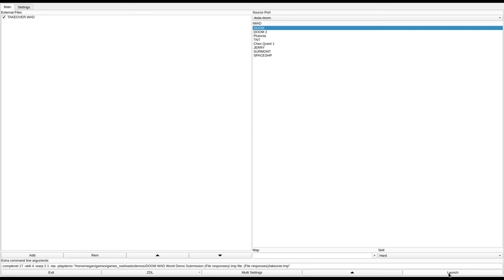DOOM 1 - TAKEOVER.WAD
called "Takeover" in the /idgames FTP.
created by Martin van den Nieuwelaar on January 8th, 1995.
from the .txt file included with the WAD:
"First non-trivial attempt at a level. Look at the end of this template for the backgrond story."